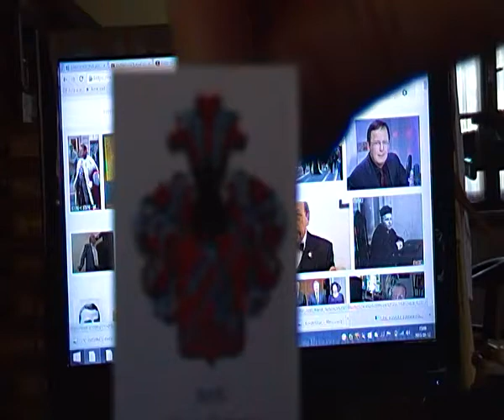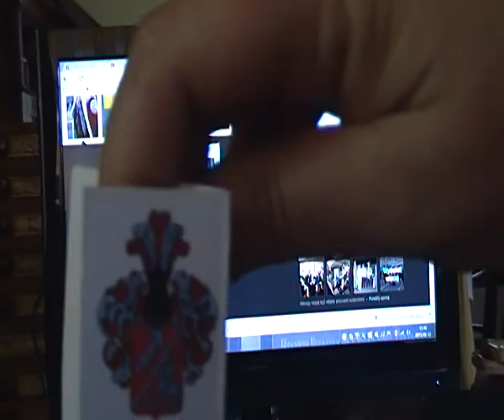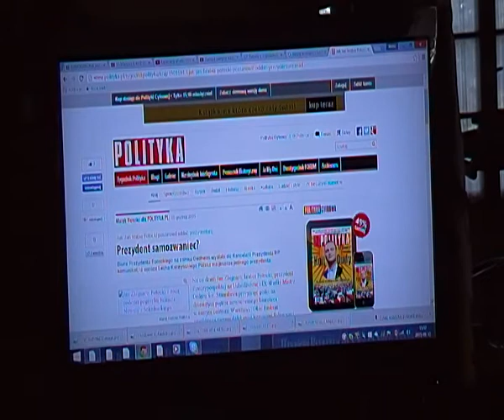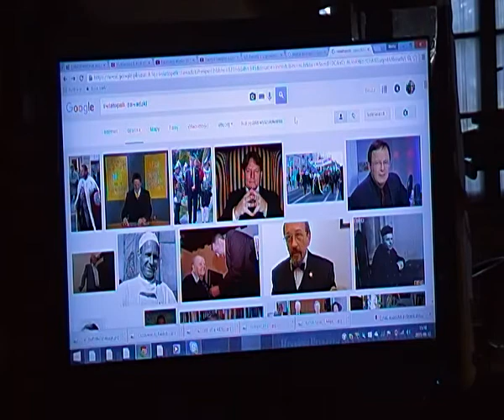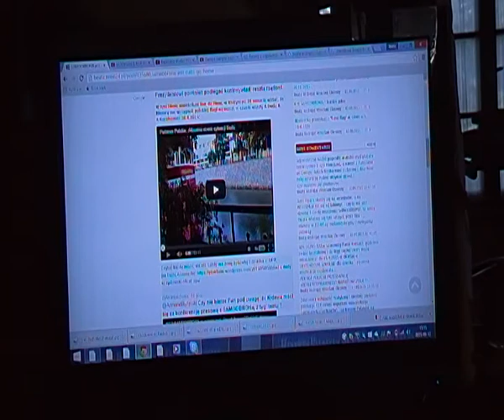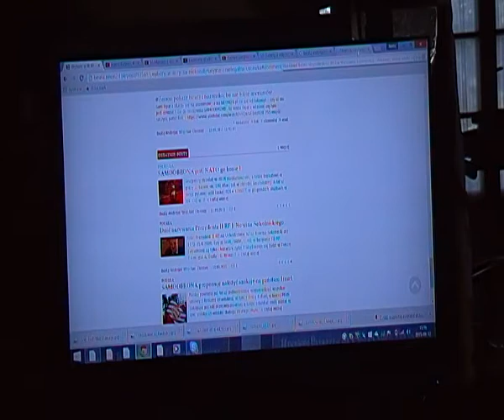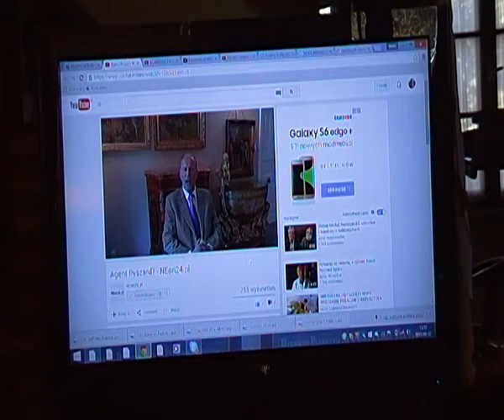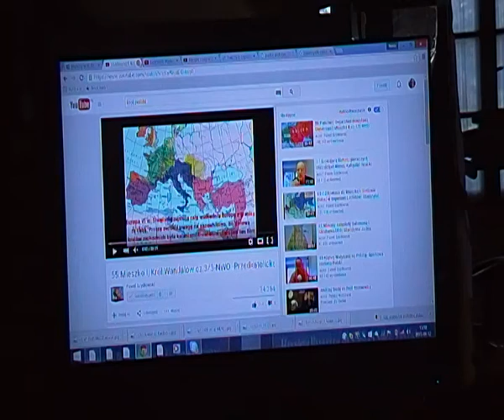Herb Lis z odmianą rodu Światopełk-Zawadzki. NEON24 - kim jest Ryszard Opara pyta Beata Andrejas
Ciekawa seria wykładów i swobodnych rozmów podczas kilku spotkań Antoniego Strzała i Beaty Andrejas z wykorzystaniem obrazów i fragmentów filmów z internetu,  nagranych we Wrocławiu 2015. Tematyka zawiera następujące treści:
- historia Polski i Europy;
- ustrój państwa polskiego na przełomie wieków i sąsiednich państw;
- herb rodu Światopełk-Zawadzki;
- pochwała monarchii i krytyka demokracji;
- restytucja Królestwa Lechitów;
- Marszałek Piłsudski;
- Konstytucja Kwietniowa z 1935 na tle innych konstytucji;
- Prezydent Rzeczypospolitej na Uchodźstwie Juliusz Nowina-Sokolnicki;
- Prezydenci Polski XX wieku;
- niemiecki Erstschlag na Polskę 1.9.1939 i 2 Wojna Światowa;
- nalezne odszkodowania wojenne dla Polski od Niemiec;
- brak Traktatu Pokojowego 70 lat po 2 WŚ;
-restytucja ciągłości z II RP;
- definicje pojęć: suweren, monarcha, naród, itd...